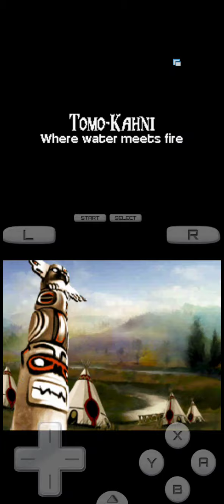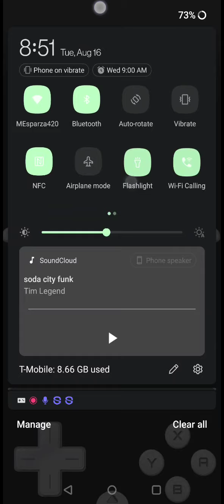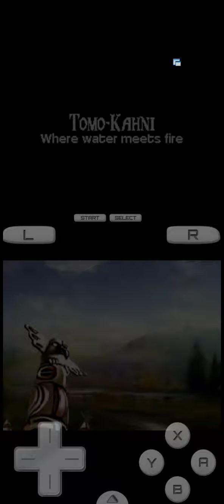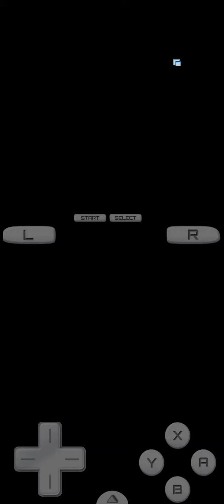Soul bubbles part 4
realized I should put these into parts and am now doing that, yay. forgot what else I was gonna say.